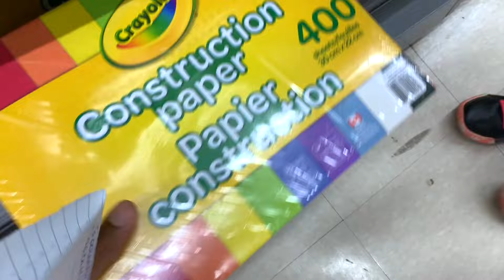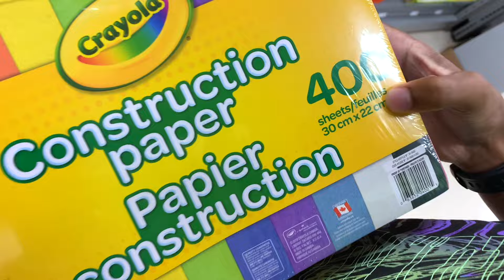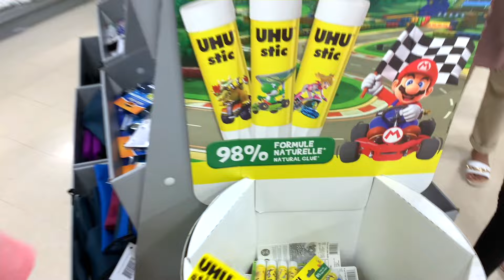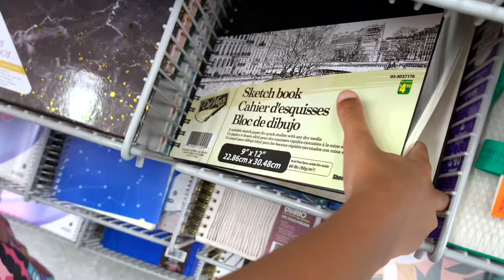CHASSE AUX FOURNITURES SCOLAIRES 2024 - BACK TO SCHOOL !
Saluttt AB Familyyy ! La CHASSE AUX FOURNITURES SCOLAIRES 2024 - BACK TO SCHOOL est de RETOUR ! Le grand jour est finalement arrivé, les vacances sont déjà presque terminés et la rentrée approche à grand pas. Suivez-nous dans notre chasse aux fournitures scolaires pour voir ce que Ashley et Brandon ont acheté... LET'S GO! 📘✏️🎒✂️📚📌

⇢ Instagram ✅ : ashleybrandontv

C'est parti ! 💪🏼

Vous pouvez aussi nous laisser un petit pouce bleu, ça serait trop sympa ! 👍🏼

"VIVEZ, AIMEZ ET SOURIEZ TOUJOURS !" - A&B 😀